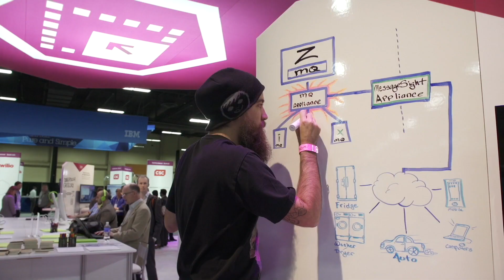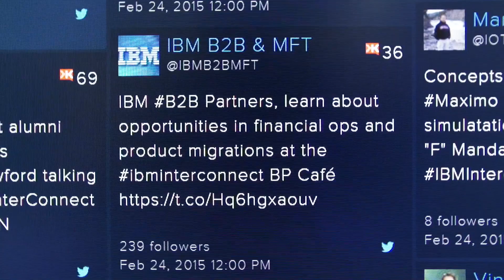IBM InterConnect 2015 Conference Highlights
Leadership in the Era of Cloud & Mobile
Thank you for making InterConnect 2015 a huge success! The Premier Cloud & Mobile Conference connected three of our most popular conferences—Impact, Innovate and Pulse—making it the most comprehensive and collaborative IBM event ever. Over 20,000 attendees witnessed the future, reinvention and innovations of cloud, mobile, DevOps, security and more.

The conference may be over, but the education continues. Take advantage of the many resources separated by stream below to further explore the content most relevant to you and your business and share with your colleagues.

Be sure to save the date for InterConnect 2016 taking place Feb 21-25, 2016!